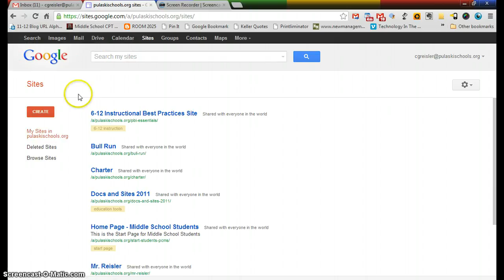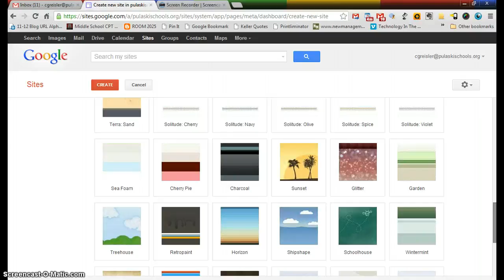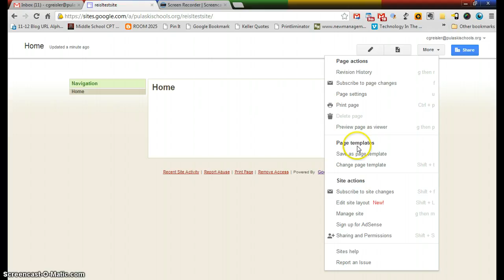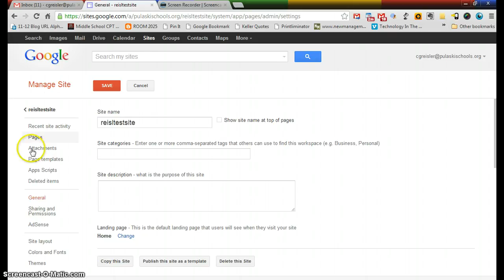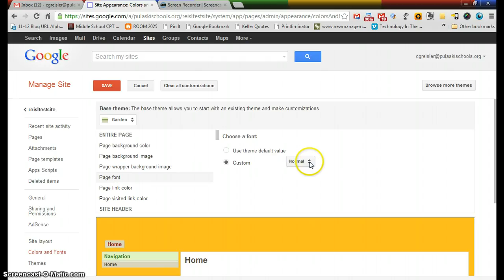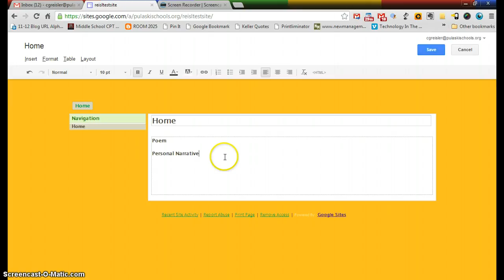Create Google Site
7th Grade Learning Logs